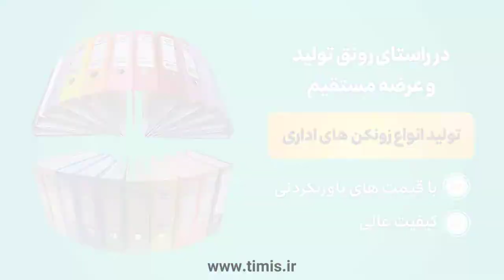زونکن تیمیس | ساخت زونکن | تولید زونکن | قیمت عمده و تک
زونکن تیمیس | timis تولید و ساخت انواع زونکن با برند تیمیس بهترین کیفیت با قیمت عمده و تک در فروشگاه اینترنتی تیمیس جهت خرید انواع زونکن a4 زونکن a5 زونکن a3 زونکن لب کج زونکن سه گوش زونکن آویز دار زونکن کشدار به فروشگاه اینترنتی تیمیس مراجعه کنید و با چند کلیک یک خرید آسان را با تیمیس تجربه کنید. تلفن تماس : 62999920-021 اینستاگرام timis.ir تلگرام timis_ir@ سایت